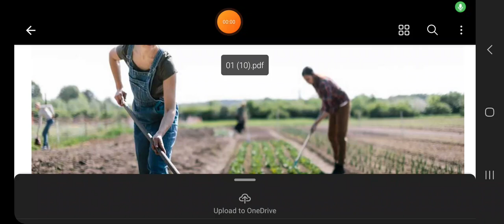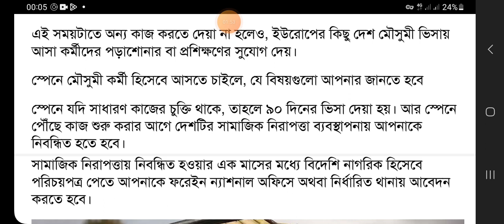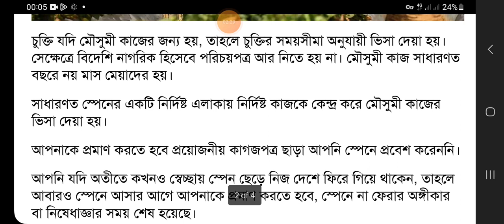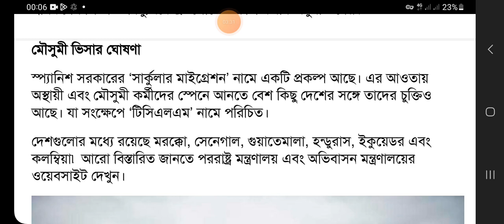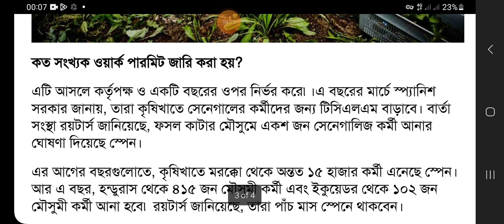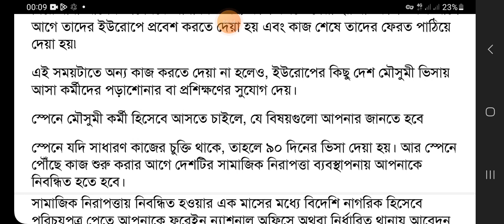Spain Work Visa Latest Update || স্পেনে ওয়ার্ক ভিসায় যাওয়ার সুযোগ | Spain Job Visa Information 2024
স্পেনের ভিসার জন্য আপনার ফাইল কোথায় জমা দিবেন !! SPAIN VISA Application

WARNING

This content is Copyright to new job news. Any unauthorized
reproduction, redistribution or re-upload is strictly prohibited
of this material. Legal action will be taken against those who
# স্পেন_ওয়ার্ক_ভিসা_2021 # spainworkpermitvisa
স্পেন পুলিশে ধরলে কি করে? Spain work permit Spain visit visa Spain student visa স্পেন কাজের ভিসা 2021 স্পেনে পুলিশ ধরলে কি করে? স্পেনের পুলিশ ধরলে কি করবে? spain visit visa requirements spain work permit visa for bangladeshi,student visa spain,spain,spain illegal,visa information,স্পেন ভিজিট ভিসা 2021 স্পেন ওয়ার্ক পারমিট স্পেন স্টুডেন্ট ভিসা 2021 স্পেন টুরিস্ট ভিসা 2021 স্পেন ভিসা 2021 স্পেন ওয়ার্ক ভিসা 2021 spain work visa spain work visa 2021
Hi,